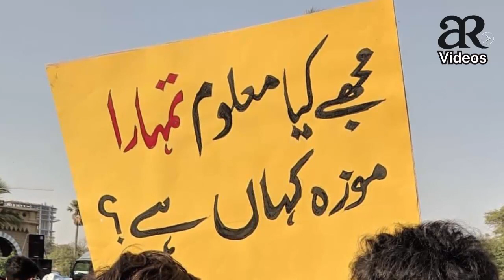Aurat March 2019 || Women's Day in Pakistan || Reality Of Aurat March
1)This video has no negative impact on the original works (It would actually be positive for them)
2)This video is also for teaching purposes.